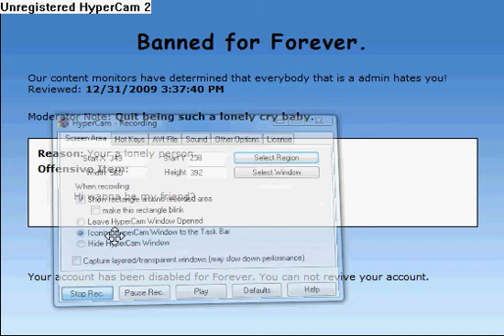Banned forever from Roblox.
WHYYY WHYYY.
Congrats this is made for fun. And its fake.